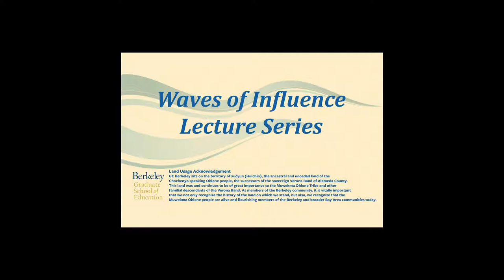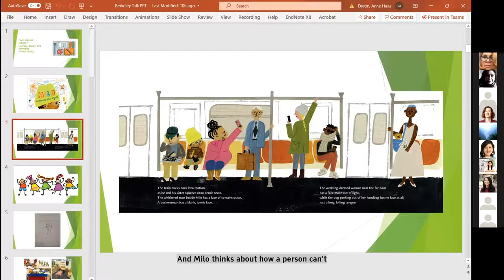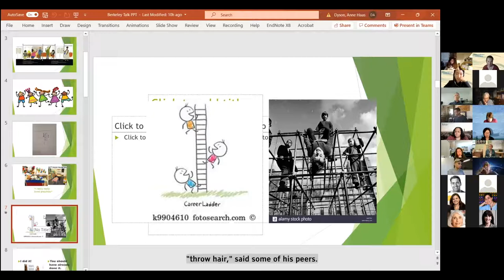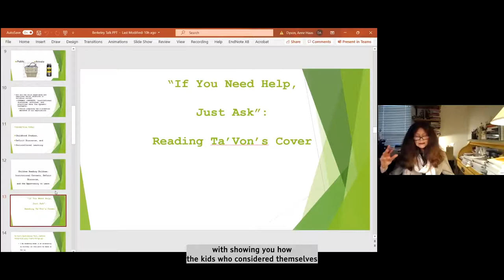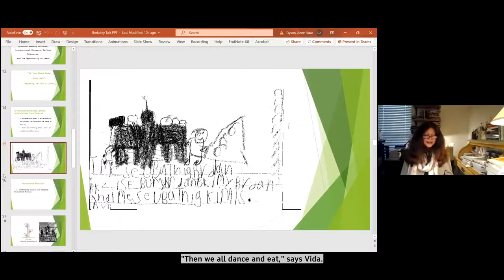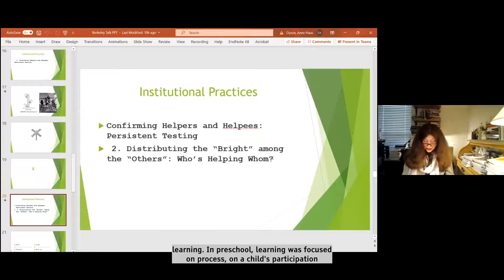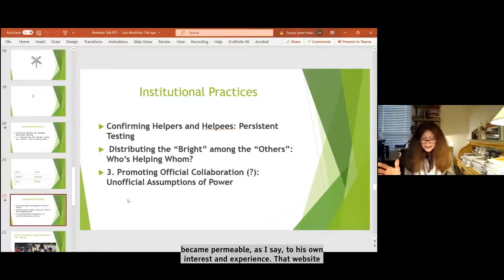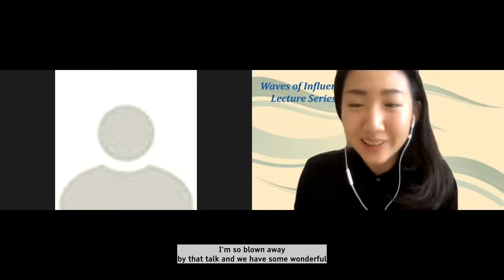Waves of Influence Lecture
Professor Anne Haas Dyson, of the University of Illinois at Urbana-Champaign, gives the GSE's inaugural Waves of Influence Lecture.

Professor Dyson's talk is titled, "Are You Hot Lunch?" Literacy, Equity, and Belonging in Peer Worlds. Her lecture was delivered Oct. 28, 2021.